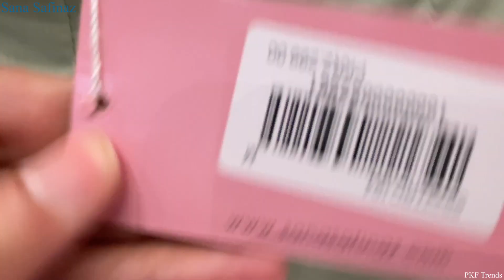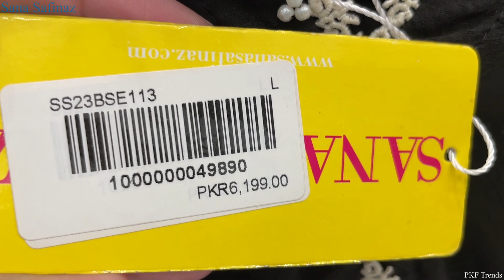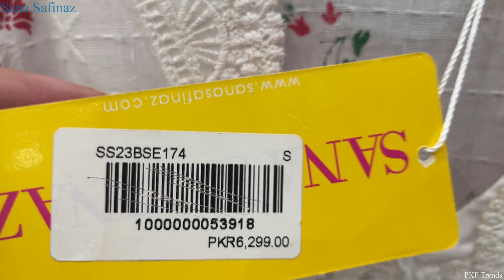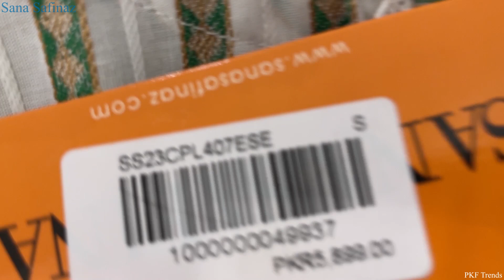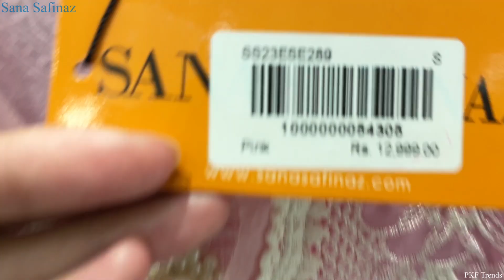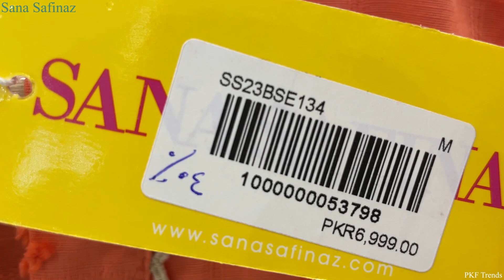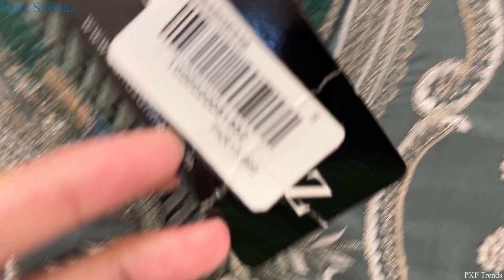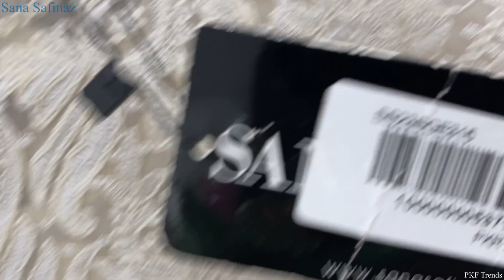Sana Safinaz Pret Sale || Flat 30% off